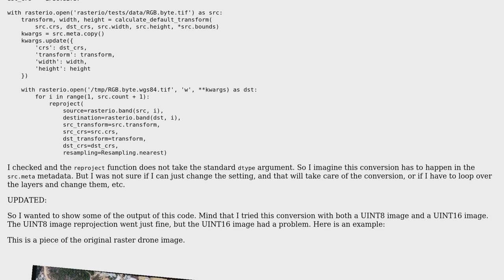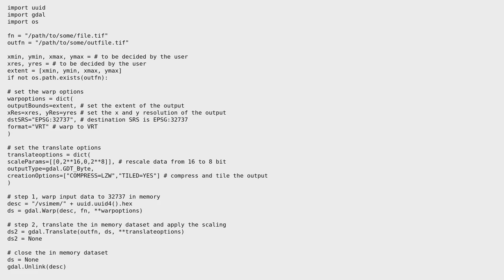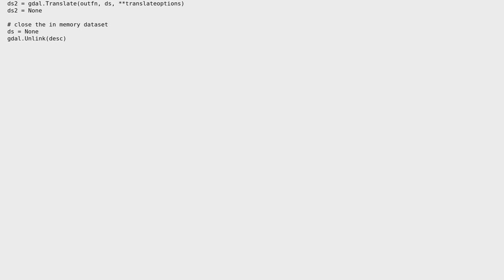GIS: Convert 16 bit raster into 8 bit using rasterio reproject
With thanks & praise to God, and with thanks to the many people who have made this project possible! | Content (except music & images) licensed under CC BY-SA | Music | Images & others | With thanks to user Taras user krishnab user Johan and the Stack Exchange Network Trademarks are property of their respective owners. You are responsible for your own actions.